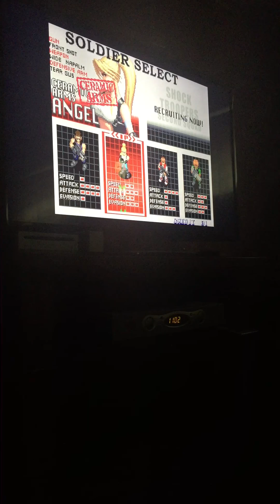Let's Play Shock Troopers 2nd Squad On Neo Geo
Our first attempt at a let's play. First stage fore Shock Troopers 2nd Squad on Neo Geo .